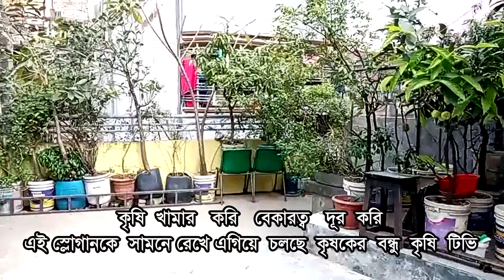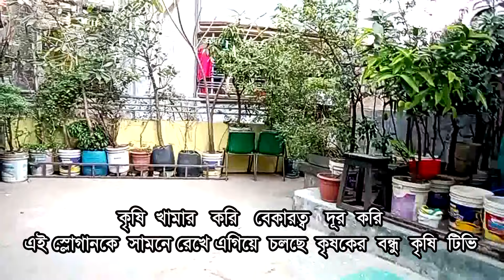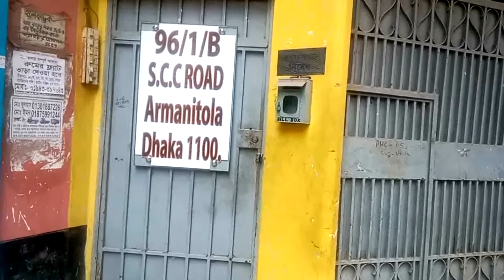ভুট্টি গরুর ছাদ খামার | Roof Top Vutti Cow Farm / Rooftop Cow farm/ Krisoker Bandhu Krisi Tv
কৃষকের বন্ধু কৃষি টিভির পক্ষে শুভেচ্ছা অভিনন্দ। পুরোনো ঢাকার আরমানী টোলা নিজের বাড়ির ছাড়েই গড়ে তুলেছেন ছাদ খামার। ইনটেরিওর ডিজাইনার। মীর মাজাহার হোসেন মামুন। নেশাকে যদি, ব্যবসায়ে পরিণত করা যায়, তাহলে। মন্দ কি ?  প্রবাদে আছে। এক ঢিলে, দুই পাখি। এই চিন্তা করেই, বাড়ির ছাদ হয়ে গেছে। বিভিন্ন পশু পাখি, হাঁস, মুরগি আর, গরু - ছাগল ভেড়া পালনের খামার। এক কথাই মামুনের ছাদ খামার। প্রিয় দর্শক পুরো ভিডিওটি দেখুন, ভালো লাগলে লাইক আর একটি দাবি আপনার কাছে।  Greetings from Farmer's Friend Krishi TV.

Tag Related: গরুর ছাদ খামার, ভট্টি গরুর ছাদ খামার, ভট্টি গরু, ভুট্টি গরুর দাম কতো, কোরবানীর জন্য ভুট্টি গুরু বিক্রি,  কোথায় ভুট্টি গরু পাওয়া যায়,  দেশি গরুর ছাদ খামার, মামুনের ছাদ খামার, ছাগলের ছাদ খামার, ভেড়ার ছাদ খামার, ছাগলের ছাদ খামার, গরুর ছাদ খামার, ভেড়ার ছাদ খামার, কবুতরের ছাদ খামার, পাখির ছাদ খামার, ছাদের উপর মুরগির খামার, ছাদে হাঁসের খামার, দেশি মুরগির খামার, হাঁসের খামার, ছাদ বাগান, ছাগলের ছাদ খামার, গরুর ছাদ খামার, ছাদে ছাগলের খামার, ছাদে ভেড়ার খামার, ভাড়ার ছাদ খামার, দেশি কবুতরের ছাদ খামার, গরুর খামার, ছাদে মুরগির খামার তৈরি, ছাদ কৃষি, ছাদ খামার, মুরগির খামার, বাড়ির ছাদে ছাগলের খামার, বাড়ির ছাদে মুরগির খামার, বাড়ির ছাদ থেকে বড় খামার, ছাদের উপর সমন্বিত খামার, দেশি কবুতর খামার, খামার, ছাদে গরুর খামার, ফেন্সি কবুতরের খামার, ছাদে মুরগির খামার, গরুর খামার তৈরির নকশা, গরুর খামার করার পদ্ধতি, গরুর খামার কিভাবে করতে হয়, দেশি গরুর খামার, গাভী গরুর খামার, ছাদে গরুর খামার, অল্প টাকার গরুর খামার, বাড়ীর ছাদে গরুর খামার, ঢাকায় গরুর খামার, ছাদের উপর গরুর খামার, কম খরচের দেশী গরুর খামার,গরুর হাট, ছাদ খামার,  বাংলাদেশের গরুর খামার, ভট্টি গরু,ভট্টি গরুকে খাবার খাওয়ানোর নিয়াম, ভুট্টি গরুর দাম, ভুট্টি গরুর দাম জানুন, ভুটানের ভুট্টি গরুর খামার, ভুট্টি গরু মোটাতাজাকরন পদতি, ভুট্টি গরু পালন করে লাভবান খামারিরা, কুরবানীর জন্য মীর কাদিমের ভুট্টি গরু, ভুটানের ভুট্টি গরু বিক্রি, ভুট্টি গরু পালন করে লাভবান , ভুট্টি গরু দেখতে খুব সুন্দর তাই চাহিদা ভাল, কোরবানি গরু, গরুর দাম, পাঁচবিবি গরুর হাট, গরুর বাজার, পাঁচবিবি গরুর বাজার, বলদ গরুর দাম, গাবতলির গরুর হাট, দেশী গরুর ছাদ খামার, ছাদের উপর মুরগি পালন, ছাদের উপর ভুট্টি গরু পালন, ছাদের উপর দেশি গরু পালন, ছাদের উপর কবুতর পালন, ছাদের উপর ভেড়া পালন পালন, cow roof farm, bhatti cow roof farm, bhatti cow, bhutti cow price, bhutti guru sale for sacrifice, where to get bhutti cow, desi cow roof farm, mamun roof farm, goat roof farm, sheep roof farm, goat roof farm, Cow Rooftop Farm, Sheep Rooftop Farm, Pigeon Rooftop Farm, Bird Rooftop Farm, Rooftop Chicken Farm, Rooftop Duck Farm, Country Chicken Farm, Duck Farm, Rooftop Garden, Goat Rooftop Farm, Cow Rooftop Farm, Rooftop Goat Farm, Rooftop Sheep Farm , Rooftop Farm for Rent, Country Pigeon Rooftop Farm, Cow Farm, , rearing sheep on the roof, Krisoker Bandhu Krisi Tv
# Cow Farms
rooftop farm
Krisoker Bandhu Krisi TV